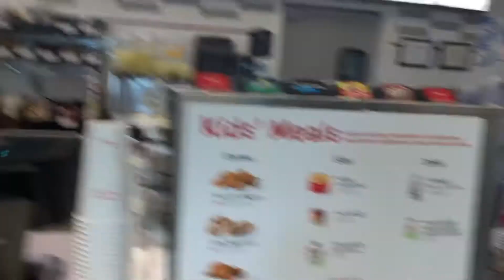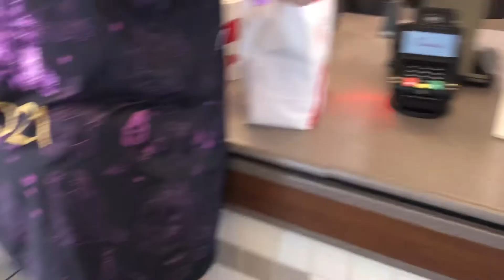Big Bunny Goes To Chick-Ful-A